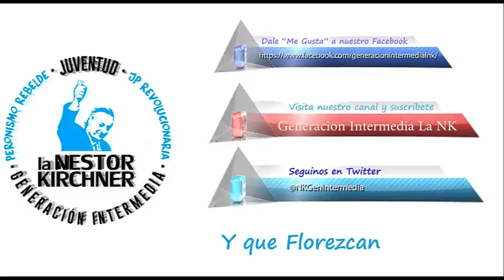Asunción Nicolás Rodriguez Saá en la Casa de San Luis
Guillermo Moreno referente de La Néstor Kirchner nacional participó esta tarde, de la ceremonia de asunción, del nuevo director de La casa de San Luis, Dr. Nicolás Rodriguez Saá; acompañado por Rodrigo Rabanaque referente de la Provincia de Buenos Aires y a nivel nacional de La Néstor Kirchner Generacion Intermedia. La toma de juramento estuvo a cargo del gobernador de San Luis, Alberto Rodriguez Saá, primo del flamante nuevo director.
Participaron del acto Leonardo Nardini - Intendente de Malvinas Argentinas-; Mario Ishii - Intendente de José C. Paz-; Carolina Gaillard - Diputada Nacional, referentes de organizaciones sociales y políticas como La Cámpora, La Néstor Kirchner, Peronismo militante entre otros.